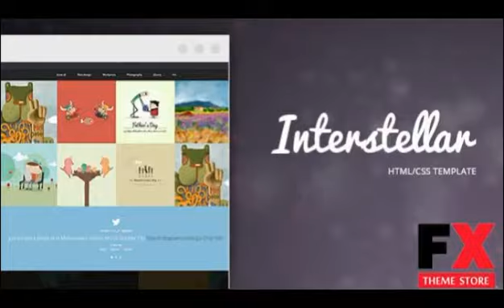Preview Interstellar - Multi-purpose HTML Template TForest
Preview and Download New Fxtheme 4678CodeTheme Interstellar 8211 a multipurpose HTMLCSS template with lots of features Interstellar is a multipurpose HTMLCSS template that come
  Created

      , Columns
            4+

      , Compatible Browsers
            IE9,
            IE10,
            Firefox,
            Safari,
            Opera,
            Chrome